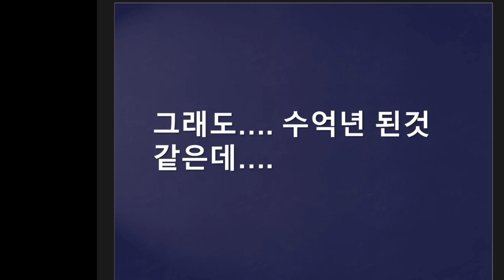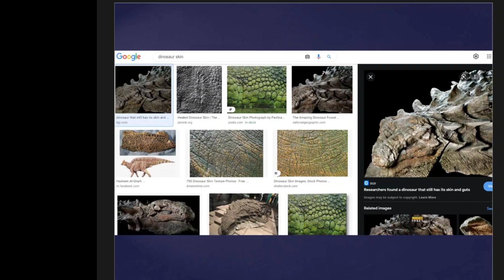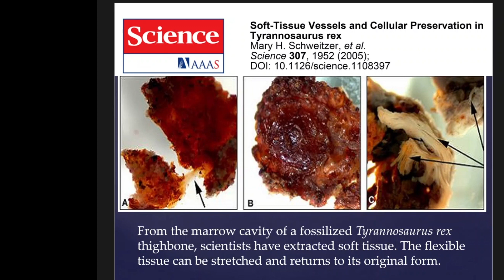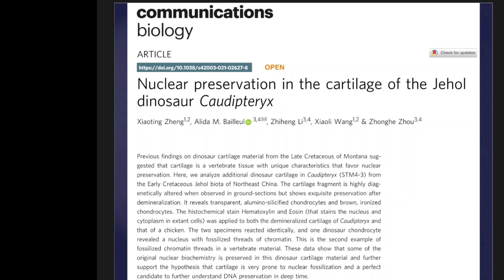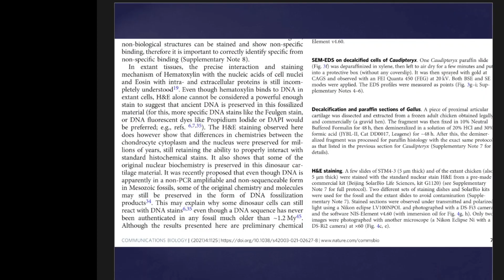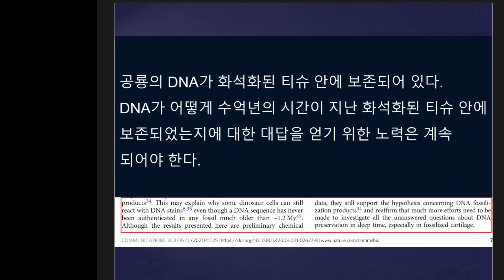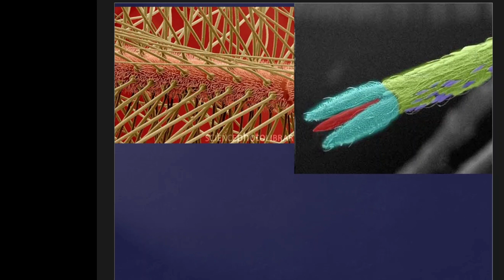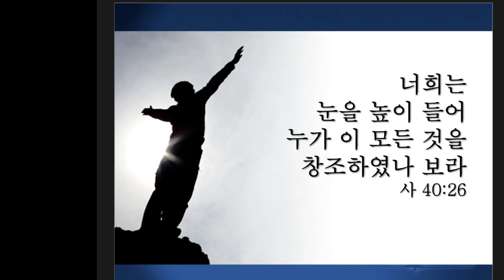3. 아무리 봐도 오래된 것으로 보인다구요?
유신진화론이란 하나님께서 진화의 방법, 즉 자연의 진행과정에 의해 사람을 포함한 이 세상의 생명체들을 만드셨다는 주장입니다. 즉, 하나님께서 변이와 자연선택이라는 과정을 사용하여 이 지구상에 존재하는 모든 생명체들을 창조(?)하셨다고 보는 관점입니다.

최근 들어 유신진화론을 성경의 창조와 현대과학의 업적을 조화시키는 좋은 관점으로 여기는 이들이 많아지고 있습니다. 그러나 유신진화론은 성경에 따른 기독교의 핵심 교리의 기반을 무너뜨립니다.

유신진화론은 동물들은 자연적인 진화의 과정에 의해 등장한 것에 대해서는 동의하지만 인간이 진화를 거쳤느냐 안 거쳤느냐에 대해서는 견해를 달리합니다. 먼저 한 견해는 하나님께서 인간의 몸을 다른 동물들과 같이 진화의 방식으로 나타나게 하시고, 그 영혼을 창조하시어 인간에게 불어 넣으셨다는 주장입니다. 즉 인간의 영혼을 받기 이전에는 진화의 과정에 따라 존재해 온 ‘선인류’라 일컬어지는 어떤 동물이었다는 것입니다. 반면 다른 견해는 하나님께서 진화의 과정에 따라 ‘선인류’를 등장케 하시고, 그들 가운데 한 쌍 또는 한 집단을 자신과 특별한 관계를 갖는 위치로 삼거나, 혹은 그들에게 자신을 계시함으로써 이들을 선인류의 다른 자들과 구별되는 ‘사람’으로 등장시키셨다는 주장입니다.

유신진화론의 큰 문제점은 아담과 하와의 역사성을 부인한다는데 있습니다. 유신진화론은 1) 아담에 이르는 족보의 사실성을 부정하고, 2) 로마서 5장에 기록된 아담과 하와의 타락과 관련된 원죄의 신학적 의미를 실종시키며, 3) 아담과 하와가 타락한 이후에 죽음이 도래하게 됐다는 전통적 신학의 설명을 거부합니다.

유신진화론이 인정될 때, 세상의 무질서와 저주의 원인으로 타락을 지목하는 전통적인 신학이 부인됨으로 인해 선과 악에 관해 이원론에 빠지거나, 또는 선과 악의 구분 자체가 무의미한 범신론적 위험을 초래하게 됩니다. 이는 예수 그리스도의 구속의 은혜를 무력화 시킬 수 있습니다.  왜냐하면 그리스도의 성육신과 구속의 사역들은 모두 창조주로서의 직접적인 개입이지 단순한 섭리활동이 아니기 때문입니다. 유신진화론은 초월적 창조와 연관된 죄와 타락, 구원과 복음에 대한 내용을 송두리째 왜곡시킵니다.